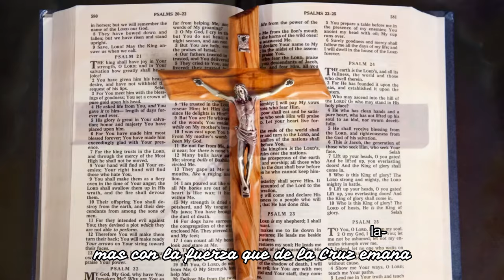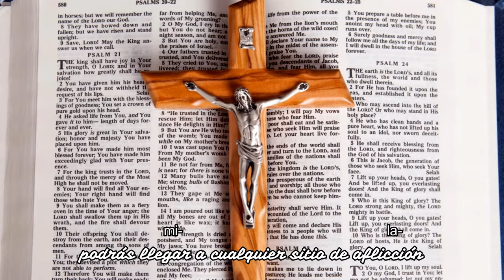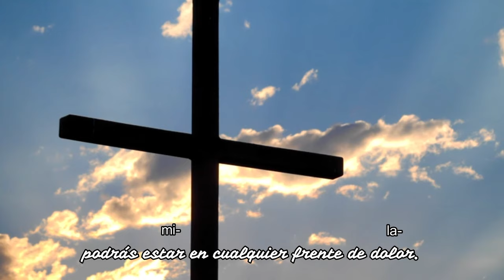La Fuerza de la Cruz (Acordes) - Santa Teresa Benedicta de la Cruz (Edith Stein) | Carmela Martínez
"La Fuerza de la Cruz" está inspirado en dos pesamientos de Santa Teresa Benedicta de la Cruz (EdithStein). Este canto es interpretado por Carmela Martínez y forma parte de su disco BUSCA LA VERDAD.